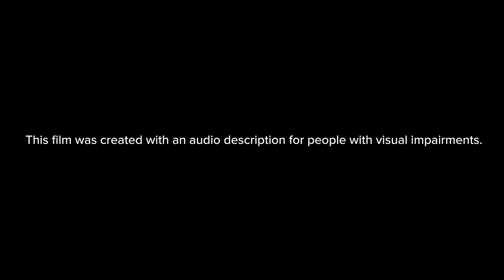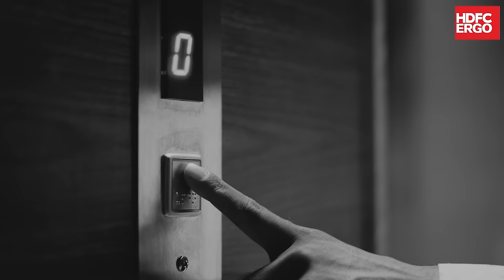Love All | A Workplace for All | Accessible Film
This film was made to be experienced by everyone. ​

At HDFC ERGO, we believe that it's our people who make us great. And it is our responsibility to make sure that our workplaces work for all. ​

Presenting LoveAll — our mission to make every Indian workplace more diverse, equitable and inclusive.​